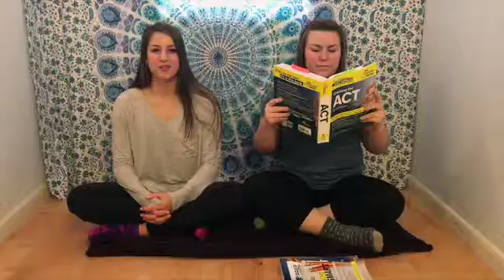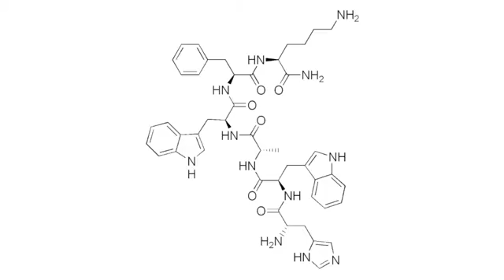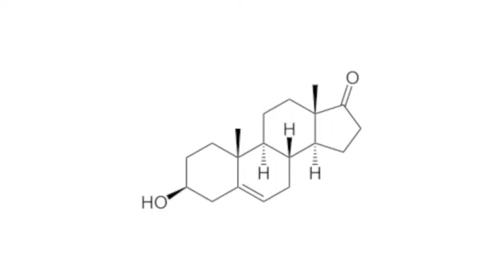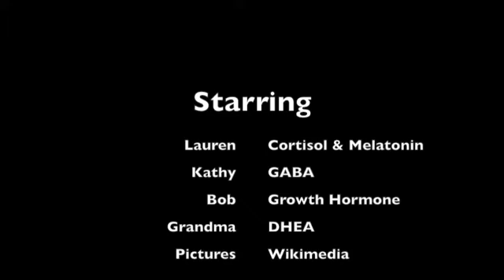The Chemistry of Meditation - Claire G.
Claire explains the chemistry of meditation in this high school chemistry project.